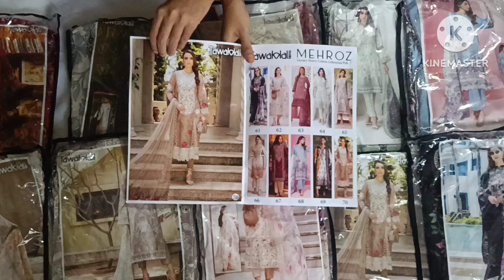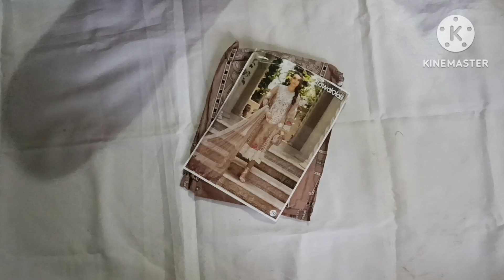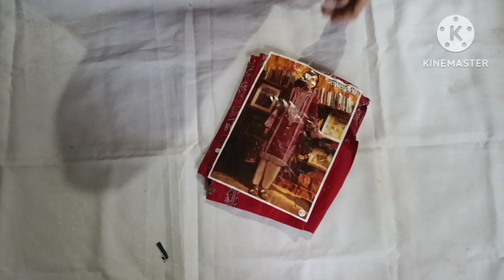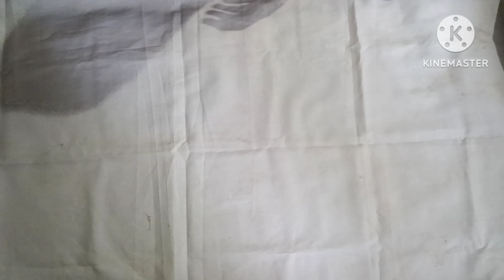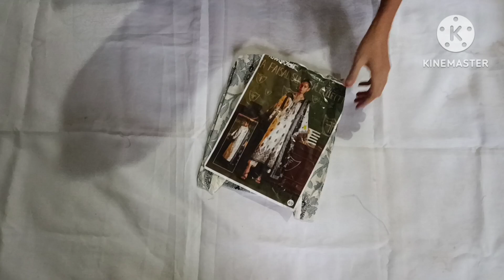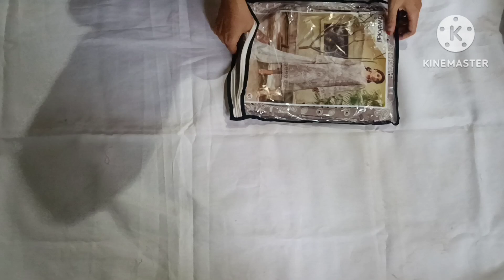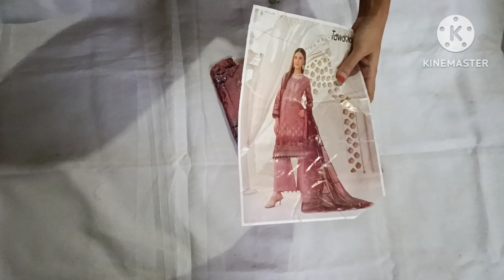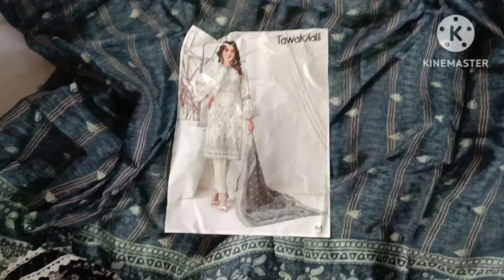💯 🏖️Tawakkal ready made Collection•Replica•xxl•Price/599🤗•Single available•online lawn cotton new🔥👌